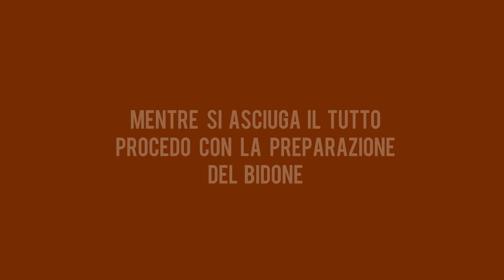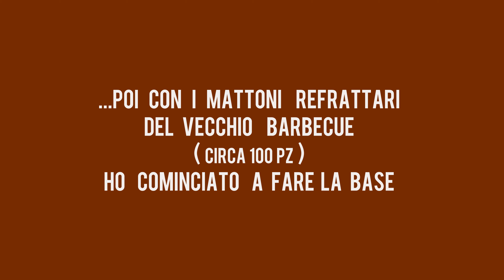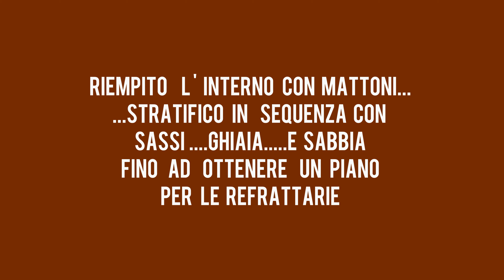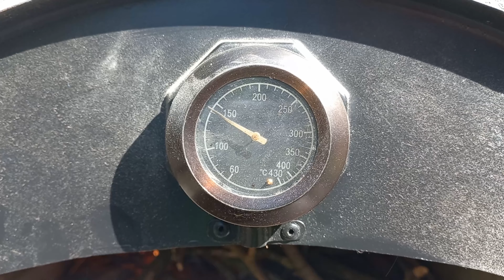FORNO per PIZZA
Realizzato con un bidone dell'olio , ci faro' la PIZZA con  amici e parenti.